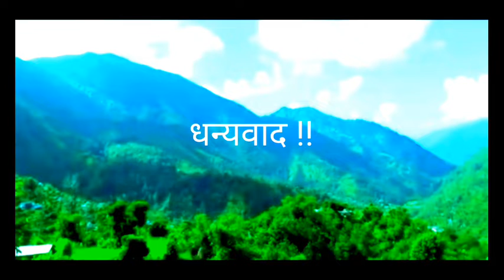@ खबर सुनेर बेखबर होलाउ ## यसर्थ दुनियाँको नसुने कुरा ##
# बन्द कोठामा कसरी आउछ#
@याद हैन रहेछ चानचुने कुरा@

नमस्कार ,
गोरखा ।।